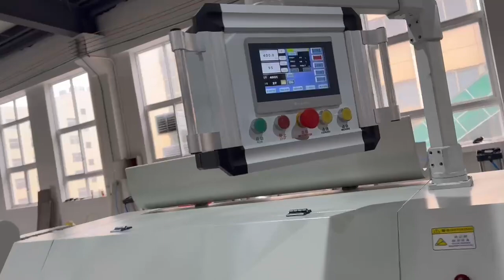95pcs burger grease paper cross cutting machine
paper cross cutting machine in ready in running